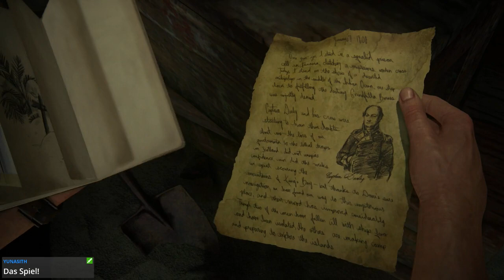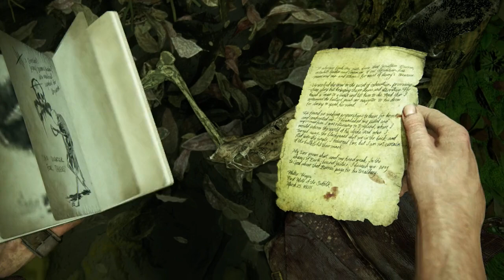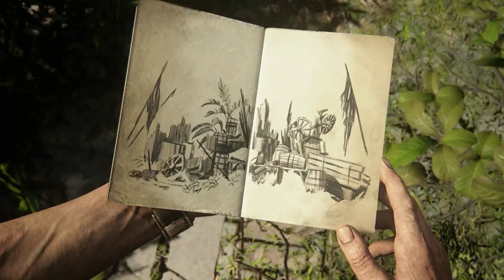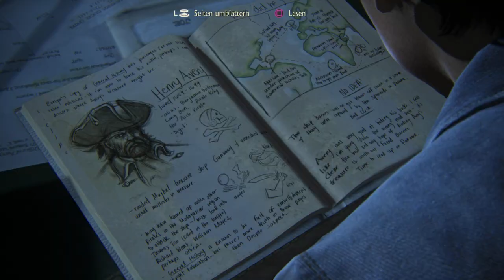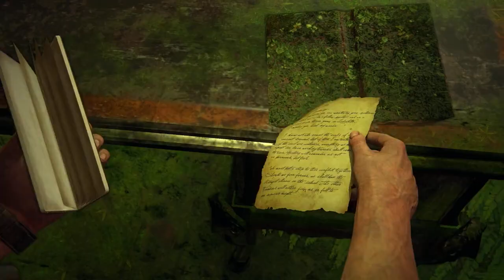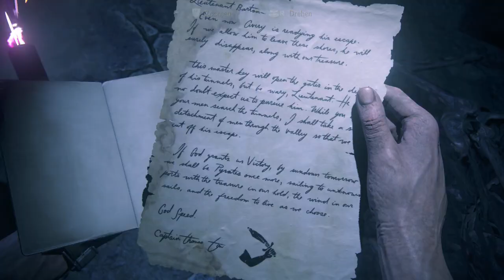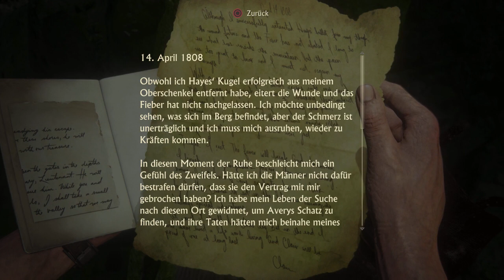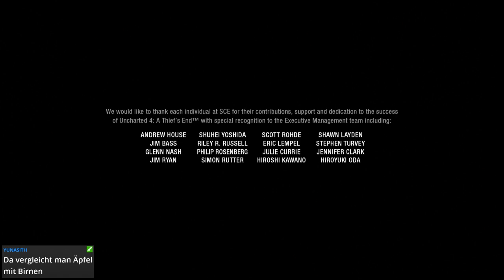[GER] {SAX😂} 🔞 Stream 22.02.2018